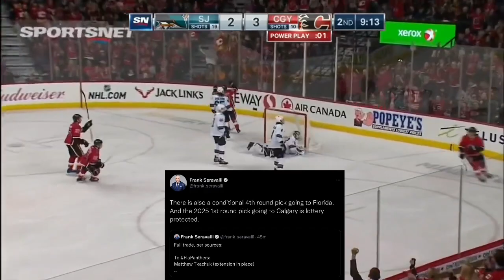The Matthew Tkachuk Blockbuster is Crazy... What Happens Now?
In todays video we'll be talking about The Matthew Tkachuk Blockbuster Trade

Title: Lurking

Artist: Silent Partner

Genre: Cinematic

Mood: Dark

• Track Info:
Title: Pooka

Genre: Cinematic

Mood: Dramatic

Artist: Huma-Huma

Genre: Classical

Mood: Dark

Title: North

Artist: Silent Partner

Genre: Cinematic

Mood: Dramatic

Artist: Jingle Punks

Genre: Pop

Mood: Happy